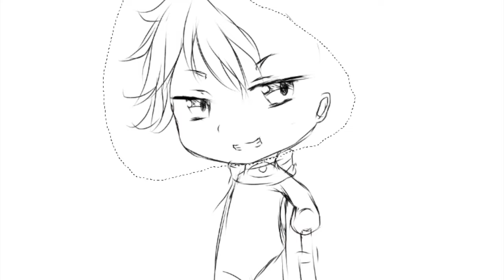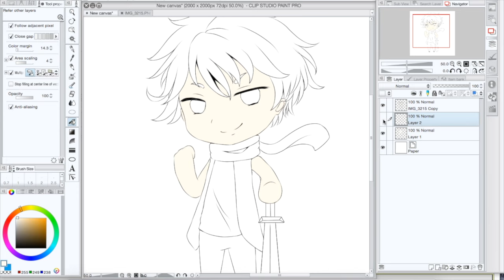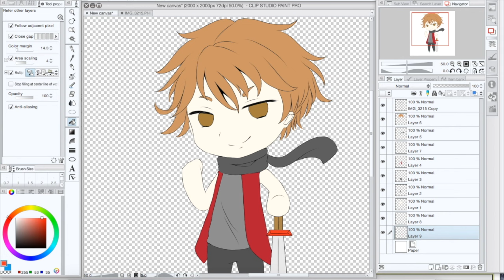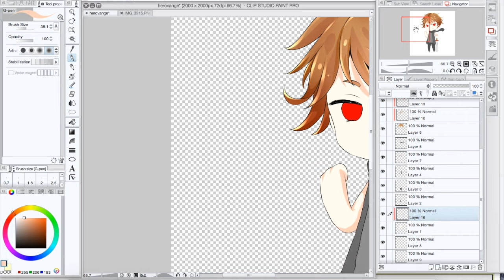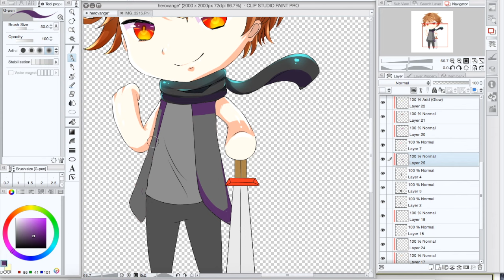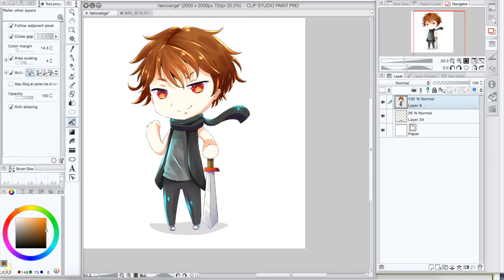Herovange - Commission Speedart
Speed paint of herovange ^^ Thanks for commissioning me.